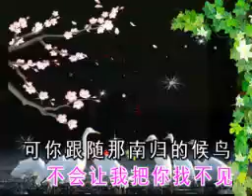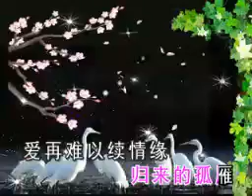西海情歌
音乐视频 房间录音。